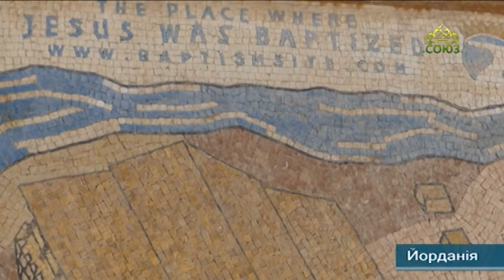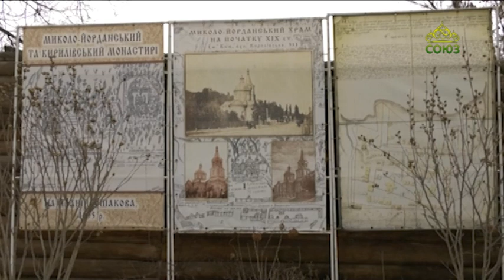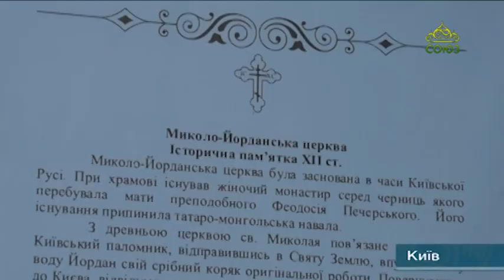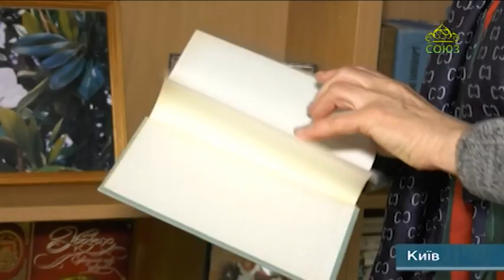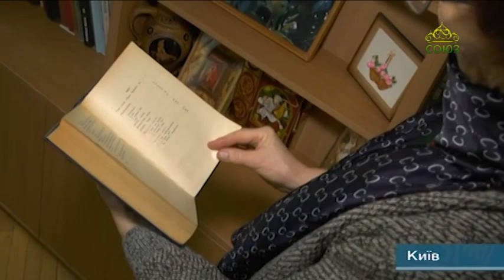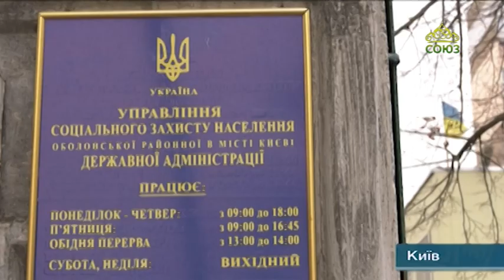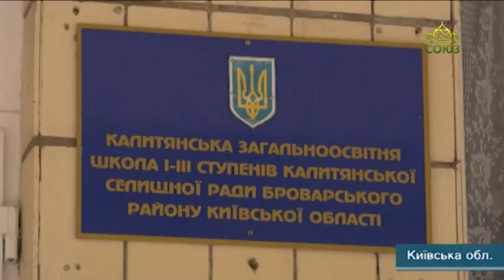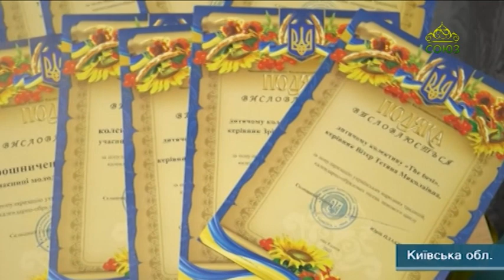«Мир православия» (Киев). 29 января